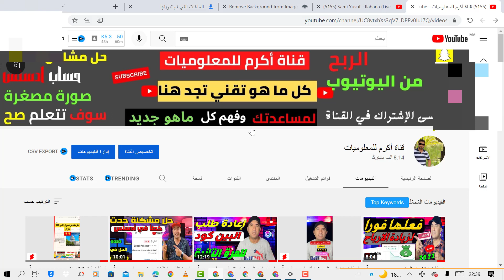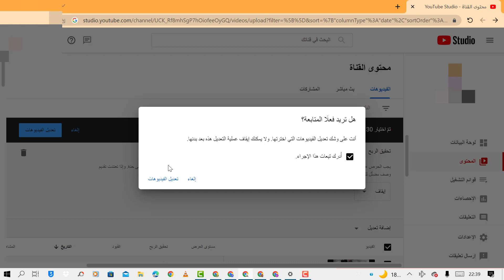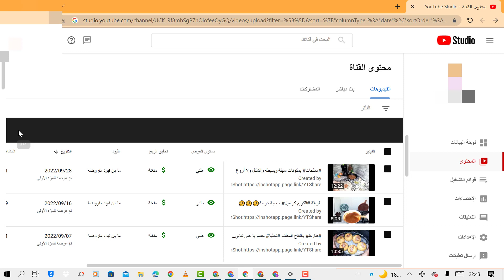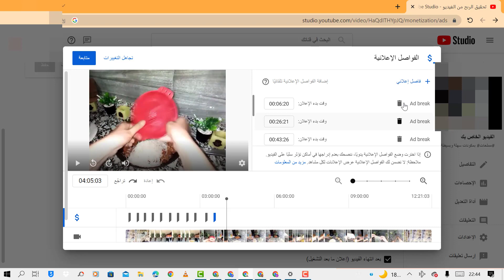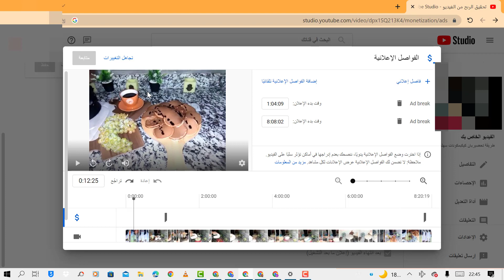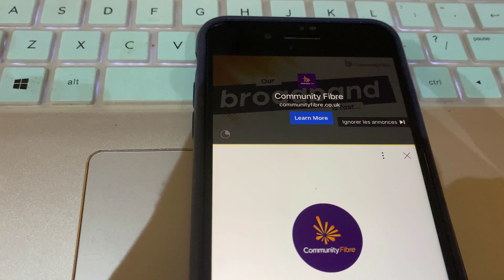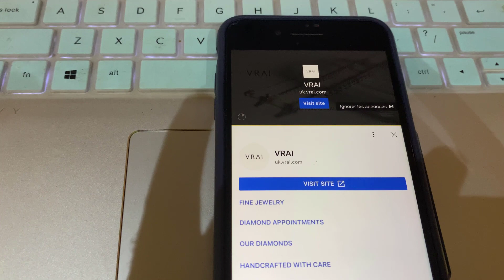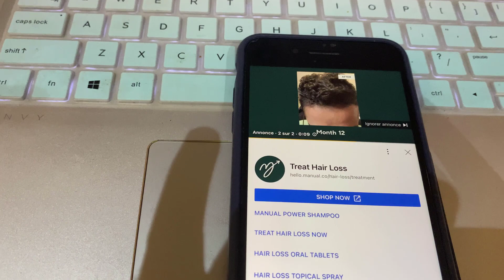حل مشكلة عدم ظهور الاعلانات في اليوتيوب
⋐ ஜ۩۞۩ஜ ⋑
لتواصل  الخاص بي لتحقيق شرط 1000 مشترك و4000 ساعة
▬▬▬▬▬الحساب البنكي
              YOUNES ENNACIRI
CIH BANK :
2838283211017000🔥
لحل مشكل مشكل محتوى مكرر
⋐ ஜ۩۞۩ஜ ⋑
طريقة استرجاع الاعلانات
اعلانات يوتوب
كيفية استرجاع اعلانات يوتيوب
اعلانات اليوتيوب,الربح من الانترنت,افضل اعلانات يوتيوب
طريقة تفعيل الاعلنات
كيفية زيادة ارباح يوتوب
احسن طريقة لعودة اعلانات يوتوب
حل مشكلة عدم ظهور الاعلانات في قناة يوتيوب
مشكلة عدم ظهور الاعلانات على كثير من القنوات | خطوات لابد انك تعملها فى قناتك
اليوتيوب تعلن اسباب عدم ظهور الاعلانات والنقص الكبير فى الارباح | وماهى الحلول
مشكلة عدم ظهور الاعلانات على القنوات الفترة الاخيرة
عدم ظهور الاعلانات فى القنوات | سبب انخفاض الارباح | مفاجأة فى ظهور الاعلانات
الاعلانات لا تظهر على القناة